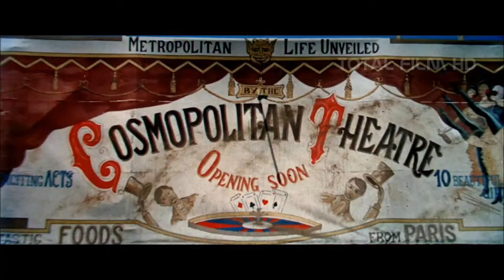PROJEKT 100 | TENKRÁT NA ZÁPADĚ (1968) CZ HD trailer (titulky)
Opuštěná železniční stanice, na které tři muži trpělivě čekají na příjezd vlaku, je legendárním prologem jednoho z nejslavnějších westernů v historii světové kinematografie. Ty tři poslal bezcitný modrooký pistolník Frank, aby se postarali o muže, který si říká Harmonika a chce si s Frankem vyřídit nějaké staré účty. V okamžiku, kdy na malém nádraží dojde k nevyhnutelné přestřelce, vyvraždí Frank se svými muži rodinu farmáře McBaina, a to jen chvíli předtím, než sem dorazí McBainova novomanželka Jill. Dalšími "figurami" ve hře se stávají bandita Čejen, na kterého se Frank pokusil vyvraždění McBainovy rodiny hodit a nemocí zmrzačený milionář Morton, pro kterého Frank pracuje. Tihle všichni mezi sebou rozehrají složitou hru plnou úskoků, intrik, podrazů a rychle letících kulek, hru kde jde nejen o vyprahlý kus pustiny, který by se díky blížící se železnici mohl stát zlatým dolem. Jde také o lásku, o chlapskou čest a pomstu. Frank totiž kdysi zavraždil Harmonikovi staršího bratra a mlčenlivý muž je odhodlán se pomstít. Aby se mohl stát vykonavatelem dávno odpřisáhlé odplaty, musí dokonce Frankovi zachránit život, když se ho pokusí zabít jeho vlastní lidé poštvaní Mortonem, který se cítí ohrožen Frankovou nenasytností a bezcitností. Slunce pálí, nízko nad zemí žene vítr všudypřítomný prach a jednotlivé postavy nevyhnutelně kráčí vstříc svému osudu.